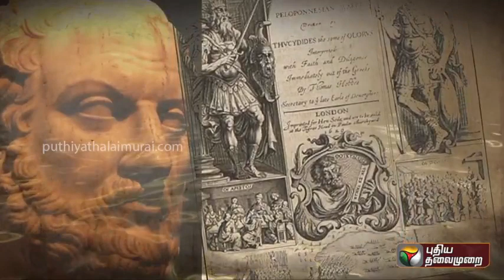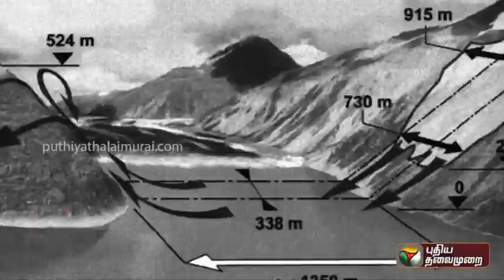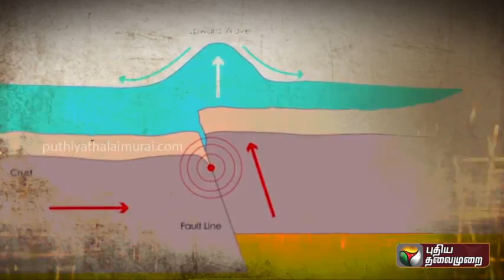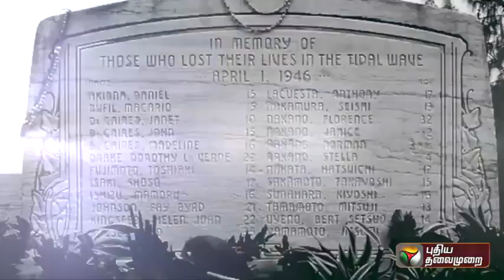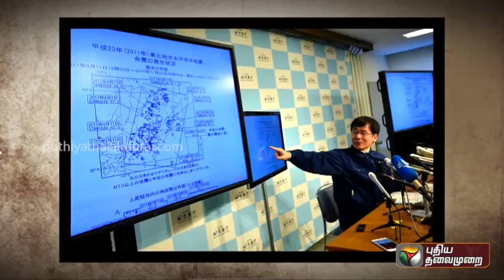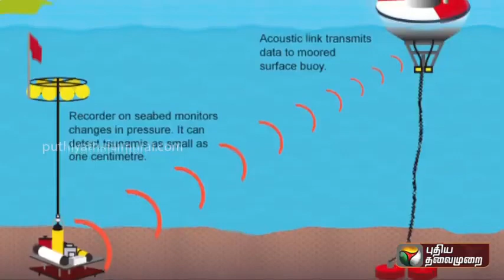தீராத துயர் ஆறாத வடு சுனாமி | Tsunami | TsunamiDay | Tamil